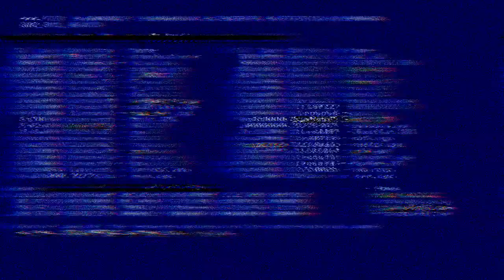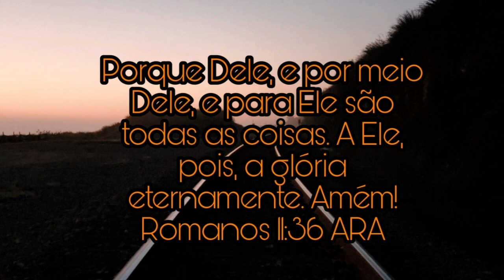MEU PRIMINHO PEGOU O VLOG PRA ELE *esse vídeo tá fofinho*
Oi gente!
Espero que gostem desse vlog fofinho!